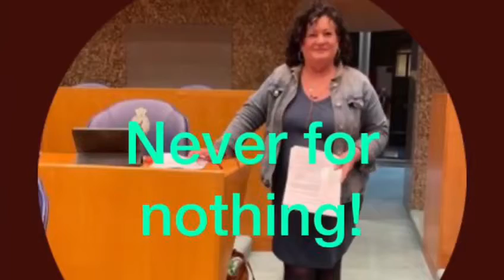Don’t forget…… BBB! Imagine THAT! C description & Erwina.nl.@BoerBurgerBewegingBBB@baudetfvd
All My YouTubes:

YouTube.com/PinaJones
Youtube.com/Pinaaah                                                                                                                                                                 YouTube.com/ErwinaHoogendijk
YouTube.com/Erwina4
YouTube.com/Pientje                                                                                                                                                                YouTube.com/PunkRockersPeaceBand                                                                                                                        YouTube.com/JingleFabriekJones                                                                                                                                           YouTube.com/Pienie
YouTube.com/THEMarkDavidChapman
YouTube.com/UserErwina7
YouTube.com/MarkDavidChapmanAkaNemo
YouTube.com/SnowPien                                                                                                                                                                                                                                                                                                               YouTube.com/JingleBellPinaJones                                                                                                                                                                                                                                                                                                  YouTube.com/DJPinaJones                                                                                                                                                                                   Tiny.One/Kanaal15                                                                                                                                                                                 Tiny.One/Kanaal16                                                                                                                                                                                                               Tiny.One/Kanaal17